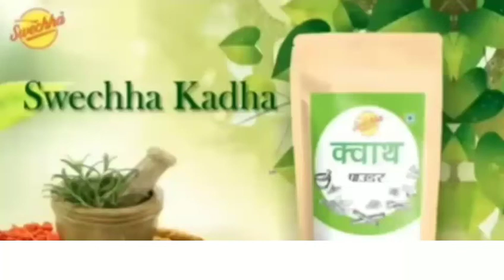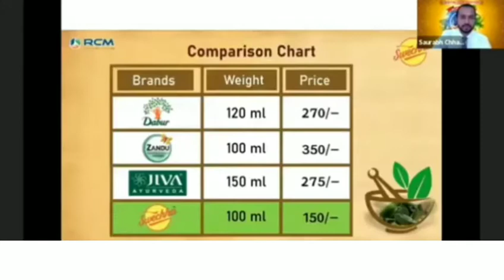Rcm NEW Kadha New Product Launch || Saurabh CHABRA Sir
Rcm NEW kadha new product Lunch details

RCM Business is India's largest direct selling company with a network of more than 10 million direct selling partners like you. RCM has a proven plan with clear vision and strength, enabling Independent Direct Sellers to earn residual income, which can lead toward financial security.